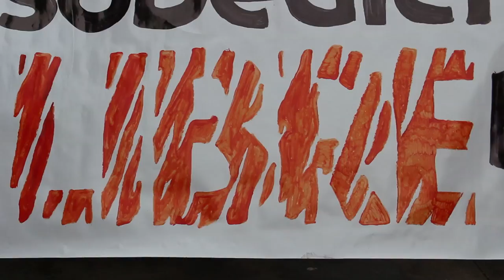Goizane Pinedo y Unai Ruiz Pou tras su detención en Gasteiz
Los jóvenes independentistas Goizane Pinedo y Unai Ruiz Pou han sido detenidos esta mañana en Gasteiz, tras permanecer cerca de tres meses ocultos en una dinámica desobediente que pretendía denunciar la celebración de juicios políticos. Antes de ser detenidos, han dejado este mensaje de valoración sobre su dinámica.